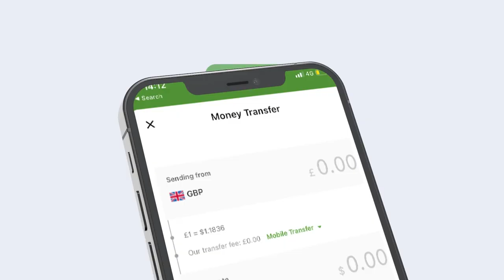Hogaamiyaha Urur-siyaasadeedka MIDEEYE oo wacdaro ka dhigay Boorame